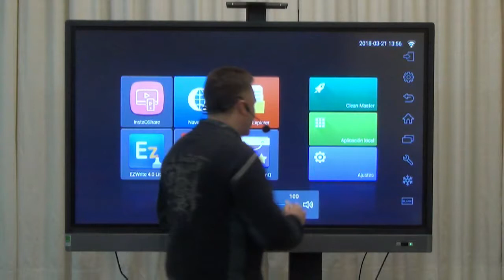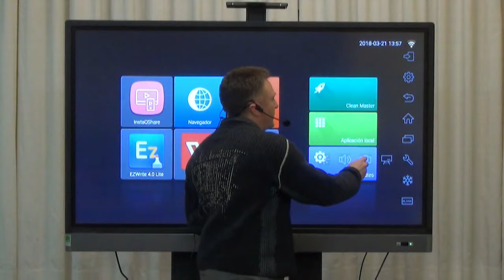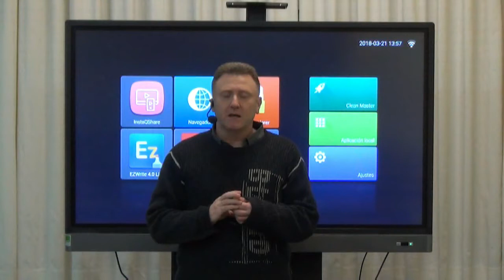4- Ajustes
Cómo cambiar los ajustes del Monitor, sobre todo, el volumen.